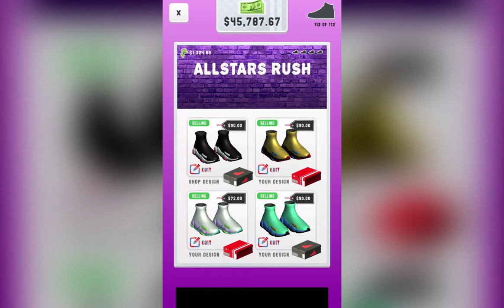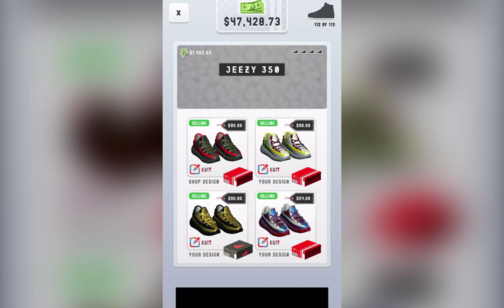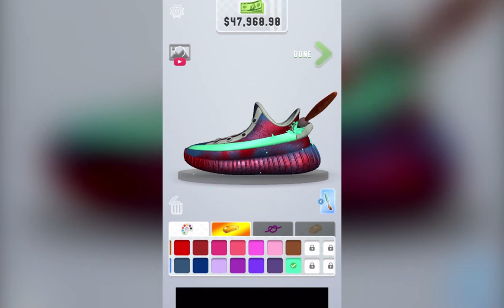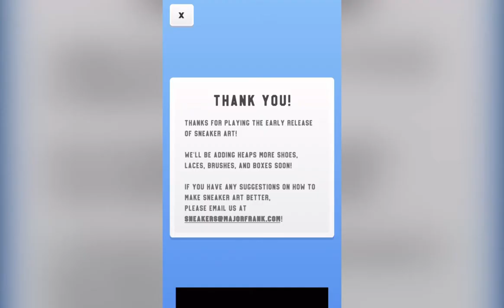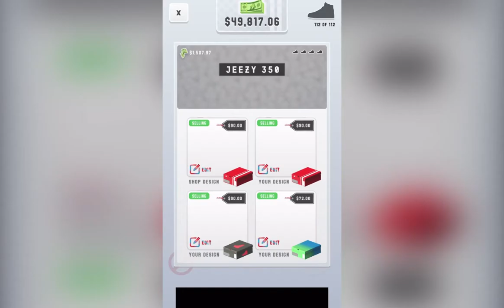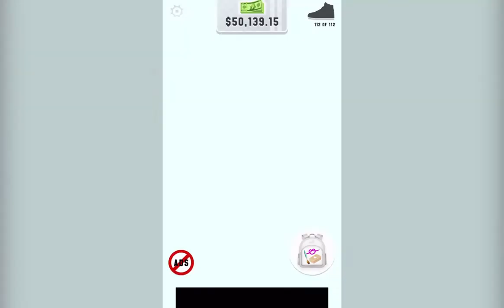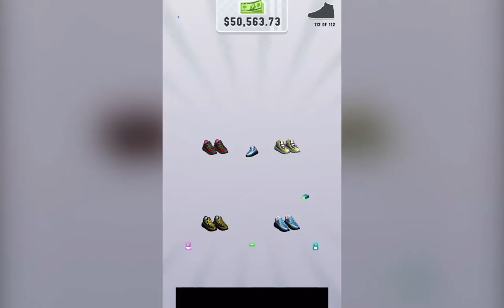Sneaker Art! - All stars 5 Challenge Part 3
Sneaker Art! - Free

GAME FEATURES